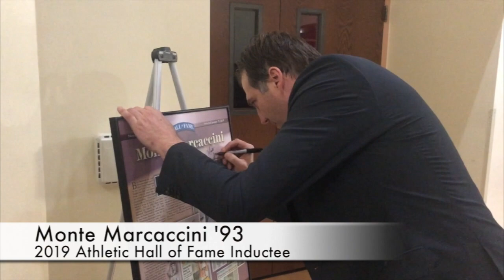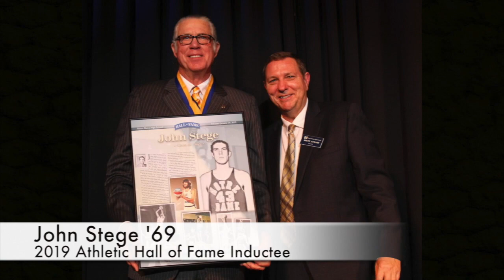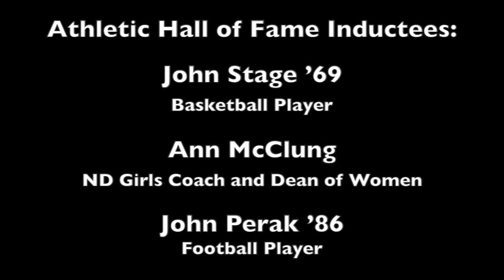2019 Hall of Fame Induction Dinner (Short Version)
The 2019 Notre Dame High School Hall of Fame Induction Dinner was held on January 19, 2019.  It featured Knights of Honor Recipients Arthur "Artie" Schmidt and Bill '73 & Colleen Pace together with Athletic Hall of Fame Inductees John Stege '69, John Perak '86, Monte Marcaccini '93, Ann McClung, Giancarlo Stanton '07, and the 2008 State Championship Baseball Team.